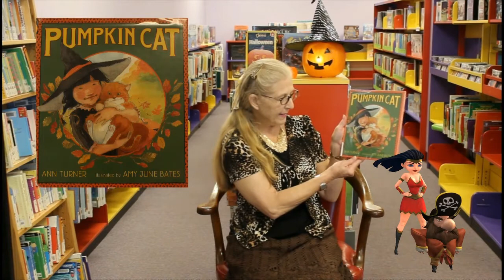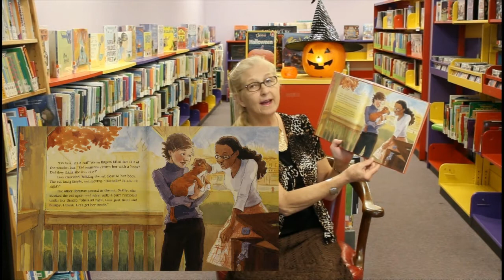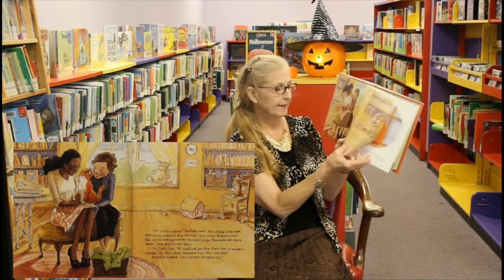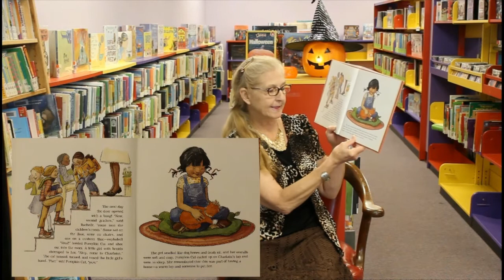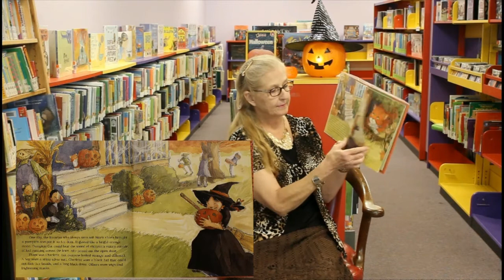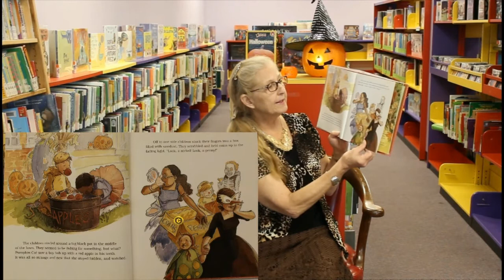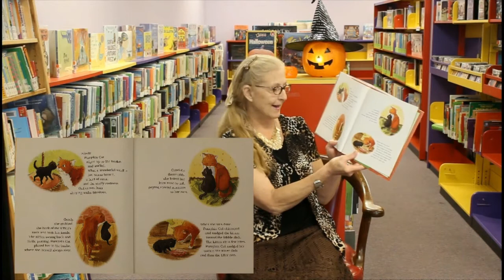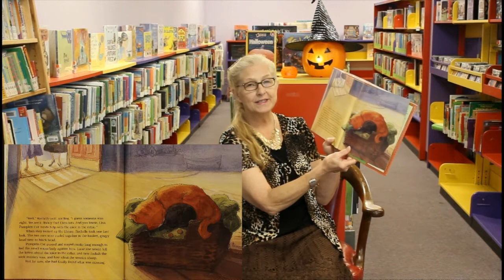Halloween Storytime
Join Ms. Maryanne for a Halloween themed storytime as she reads the book Pumpkin Cat.